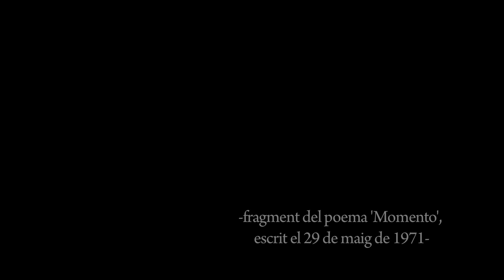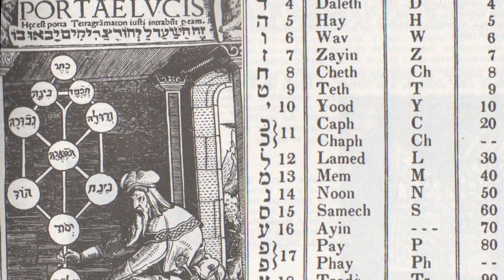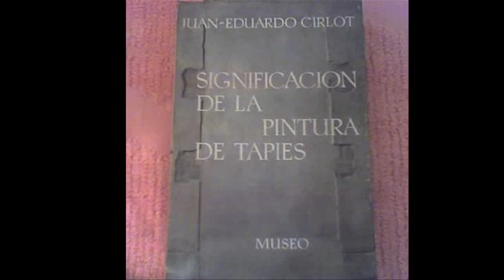L'imaginari de cirlot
Video documental sobre Eduardo Cirlot, músic dodecafònic, crític d'art, autor del diccionari dels símbols i poeta surrealista. Festival d'Art Independent Pepe Sales. 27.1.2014.